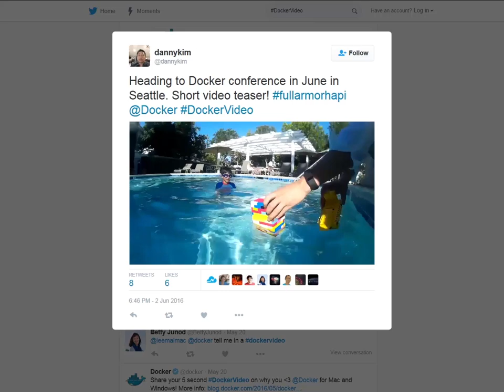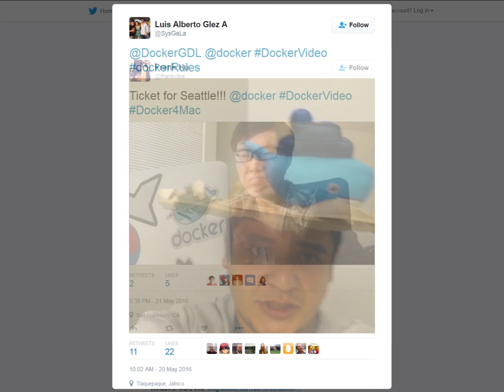Docker for Mac and Windows - Beta Video Contest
Thank you for all your fun submissions!
At DockerCon, Docker for Mac and Windows was opened for public beta!